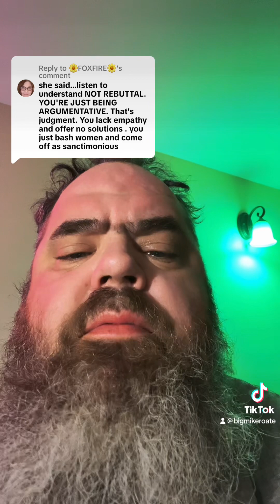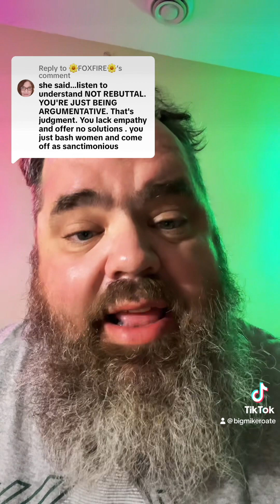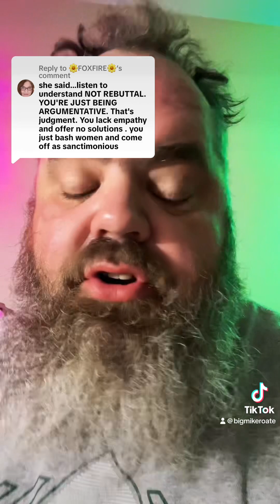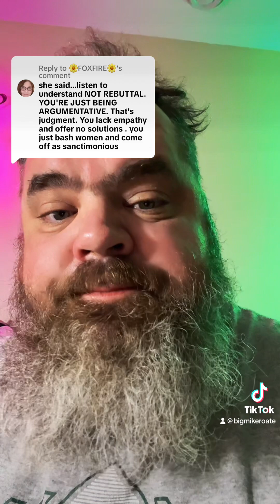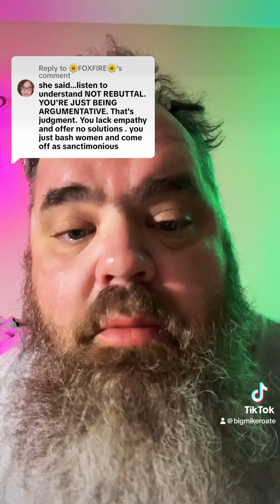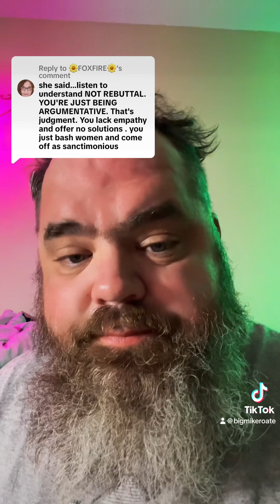March 17, 2024